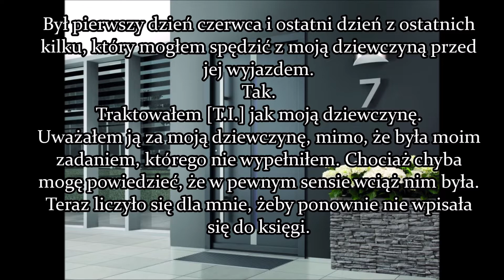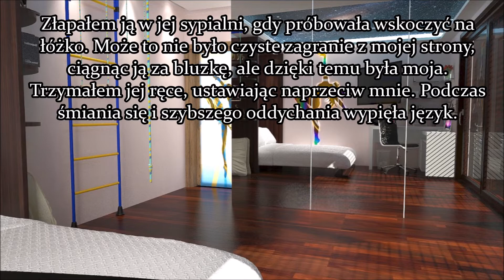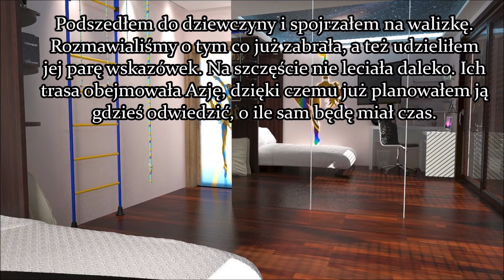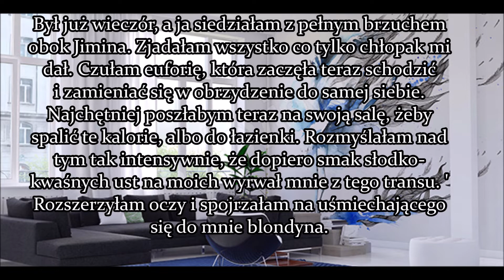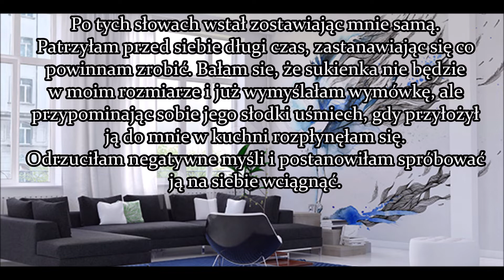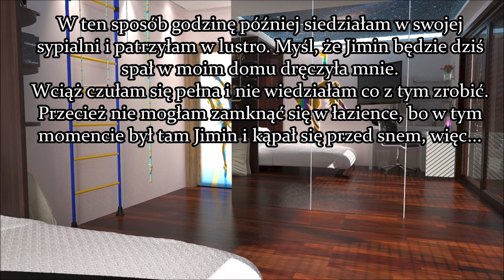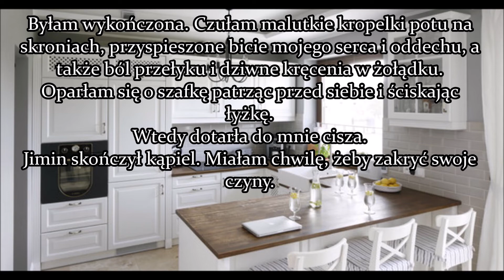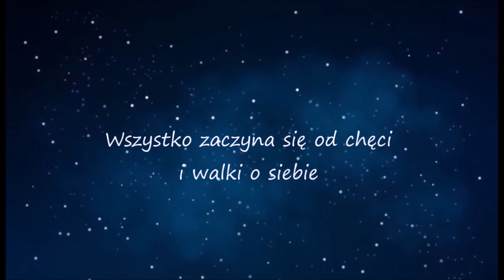Jimin - Last dance, cz. 14 Tańcząc razem || BTS Imagine PL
Jeśli ktoś czyta opisy, które u mnie ostatnio się nie pojawiają, to informuję, że następny odcinek będzie dopiero w poniedziałek/wtorek.

3majcie się ciepło i uważajcie na siebie!